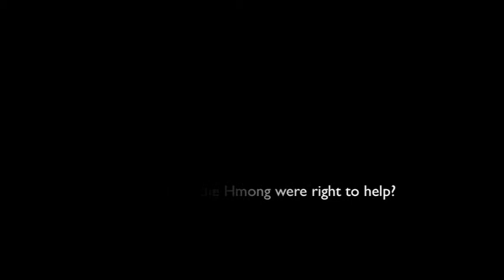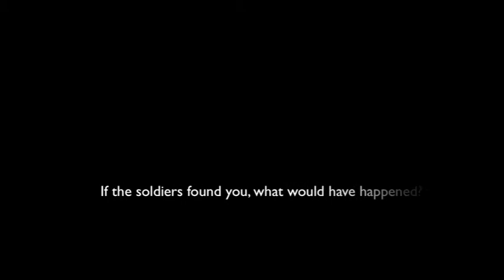LIFE IN THE JUNGLES LAOS